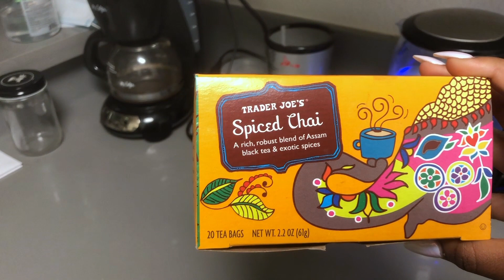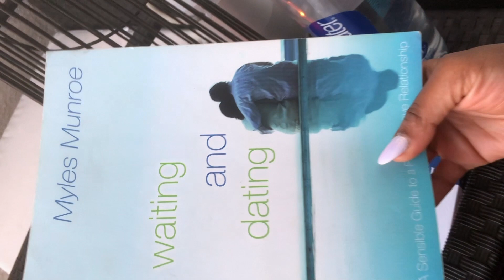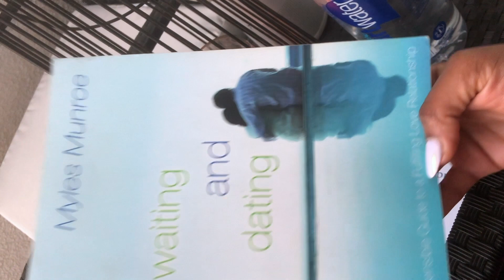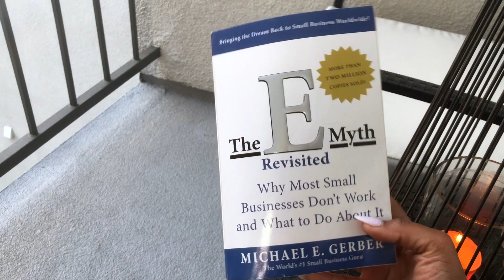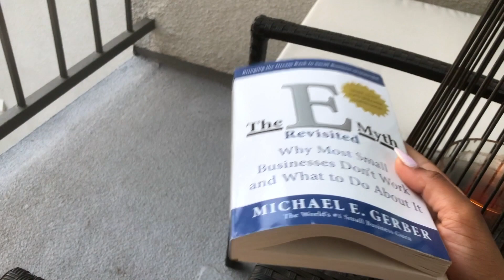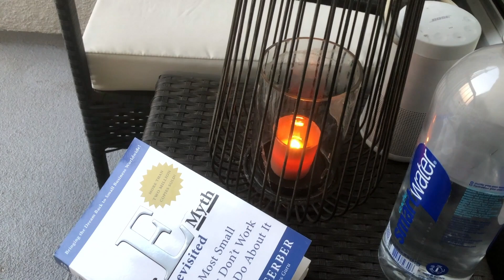Morning Routine With God | Magaly Ingabire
Hello everyone,
Here is how I start my day by first spending time with papa God my creator.
The first hour is always with Him and the second hour is me time.😉
The second hour, I usually take advantage of the quiet time to read then go on with my day.
Hope this video inspires you to give your first hour to God so he can establish all your plans throughout your day.
I’m always open to your feedbacks and suggestions. 🤍
Best,